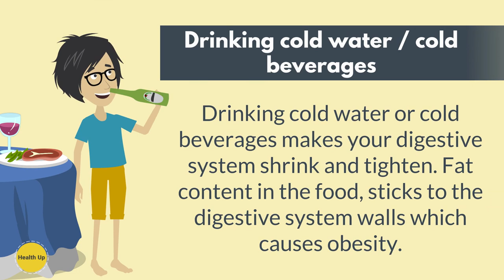5 Things You Shouldn't t Do While Eating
Majority of the people don't know the basic ethics of eating. Proven results showing that, people might affect several diseases with the things that they are doing while eating.

We have clearly shown "some things shouldn't do while eating" in this video.

Our aim is for a healthy society.